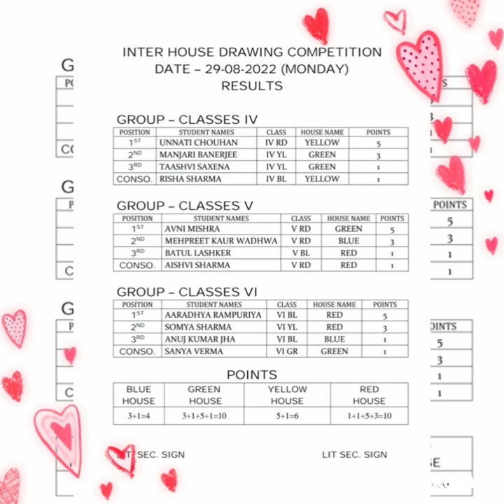Inter House Drawing Competition for class IV, V, VI Celebrating National Sports Day